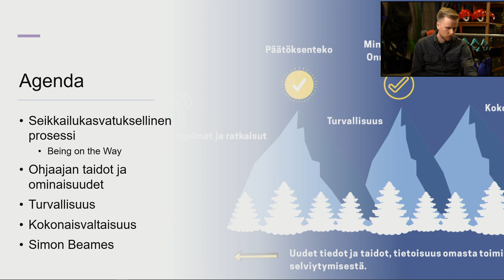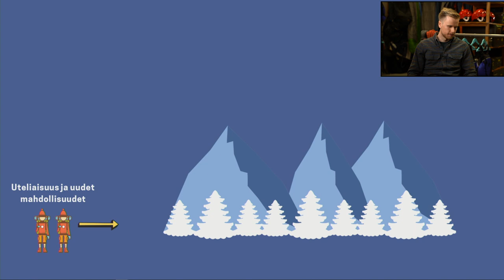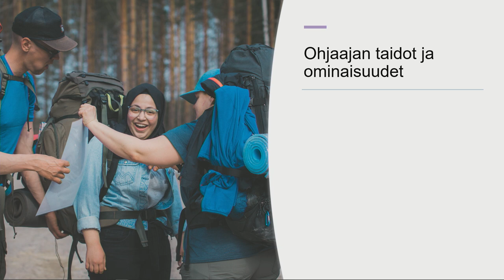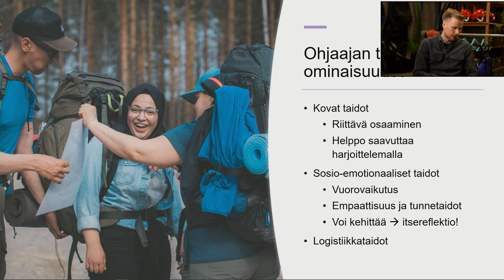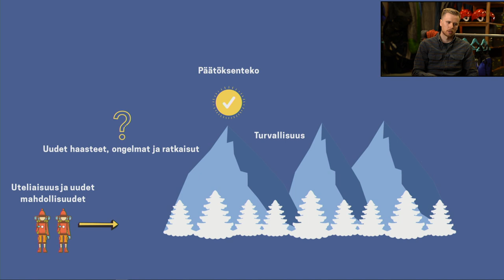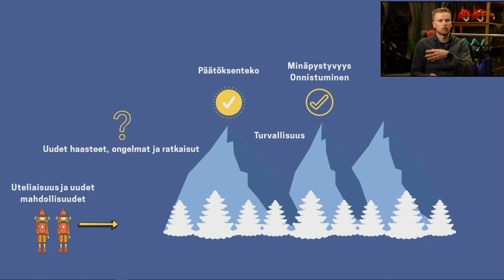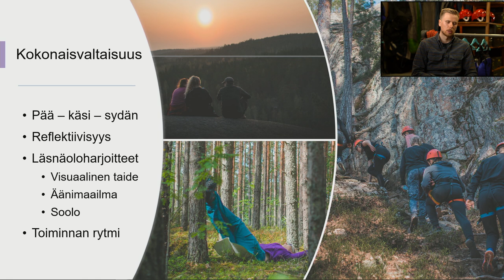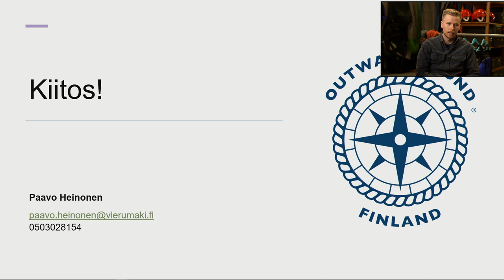Paavo Heinonen, webinaariesitys 19.5.2020, Elämyspedagoginen prosessi ja ohjaajan taidot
Webinaarissa käsitellään erityisesti elämyspedagogista prosessia vaihe vaiheelta kokonaisvaltaisuuden ja käytännön näkökulmasta, mitä yksittäisiä asioita toiminnassa pitää ottaa huomioon ja mistä elementeistä toiminta konkretian tasolla koostuu. Lisäksi paneudutaan vielä syvemmin ohjaajan ominaisuuksiin ja taitoihin.
Illan luennoistijana toimii OBF:n aktiivinen ohjaaja ja asiantuntija Paavo Heinonen. Paavo on luontoliikunnan ammattilainen, jonka elämää ohjaa maailmalta vuosien varrella haalitut opit ja ajatukset elämyspedagogiikasta. Paavolle oman työn merkitys syntyy siitä, kun nuoret oppivat sanoittamaan omia tunteitaan ja ymmärtävät sen kaikkein tärkeimmän; minä osaan, pystyn ja kykenen. Myös silloin, kun siltä ei tunnu.